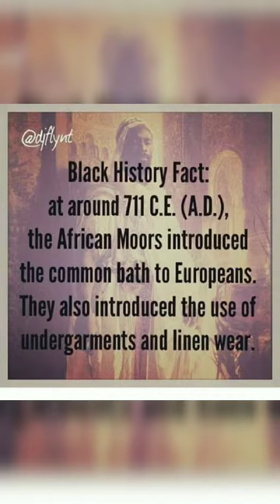mentality , Write back the story🇷🇴🇸🇳🇧🇫🇬🇭🇳🇬🇨🇲🌍🙏🏿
the characteristic attitude of mind or way of thinking of a person or group... A mentality is a way of thinking or the ability to think and learn. ... An obvious part of the noun mentality is the word "mental," which means "of the mind." How your mind works is your mentality, either in a way that's measured in school or testing, or in the way you think about things